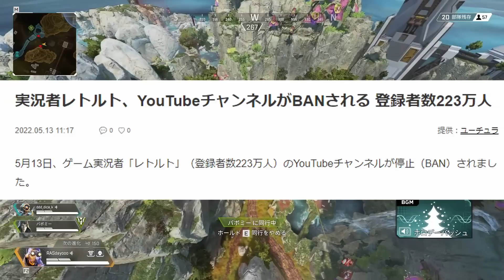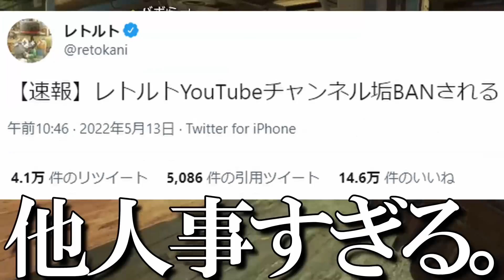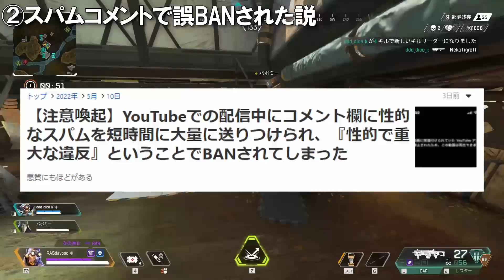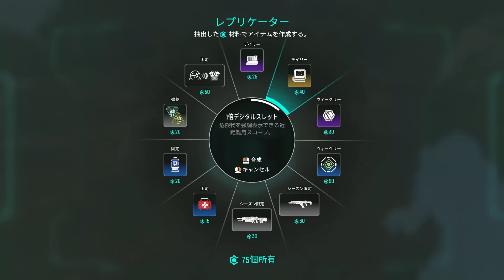【垢BAN】レトルトがBANされてた理由が本当にやばい。【レトルト】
レトルトさんが垢BANされた件について取り上げさせて頂きました。

YouTubeって怖いね。

YouTuberを目指してる子供たち、現実を見ろ。

何百万人もの登録者を誇る人達でさえBANされる時代だ。

働こう。